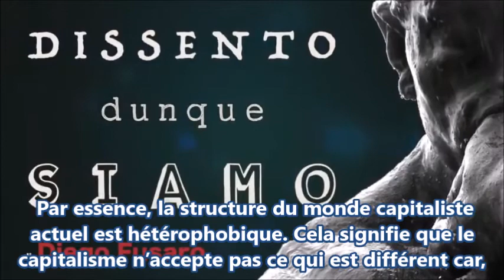DIEGO FUSARO: Hétérophobie. Le capital n’accepte pas ce qui est différent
DIEGO FUSARO, philosophe, essayiste, écrivain commentateur politique, journaliste, contre le système capitaliste, contre l'Europe des banques et la pensée mondialisée unique. Je suis engagé dans l'étude de la pensée des philosophes au cours des siècles, en particulier Marx et Gramsci, pour créer un projet social avec lequel attirer l'attention des politiciens vers des programmes qui ont une attention prioritaire du gouvernement pour les démunis de la Terre et la protection des différentes cultures, si possible où elles se sont développées. Je remercie les traducteurs qui m'aident dans la diffusion de ce message au niveau mondial!  Profil traduit par Riccardo Pirana